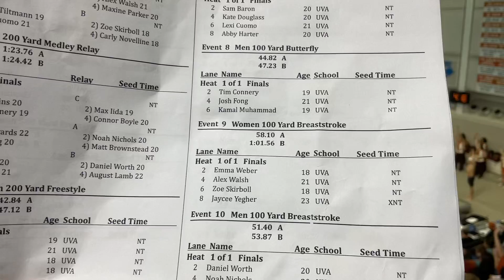W 100 BR